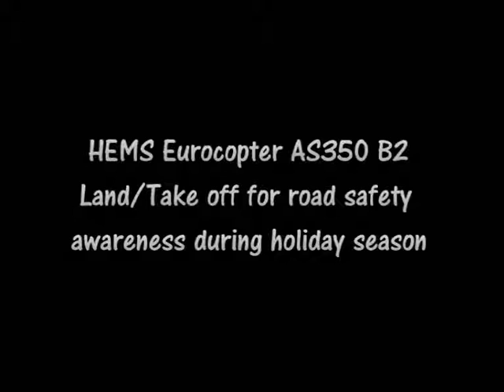HEMS Eurocopter AS350 B2 Land/Take off Road safety awareness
A re upload of an old video, just enhanced and a better resolution.

fail unrest destabilise gun UN military shoot armed forces defence attack target base forward operation strike
unit chalk tank marine navy
maritime boat ship coast diver guard demolition squadron underwater vehicle TOW launch rocket missile deploy
security international assistance army land special grunt seal ranger delta personel restricted area station
raider stealth fire secure detail hoist winch water soldier USS naval frigate
mariner vessel dispatch harbour port guided ocean shore dock captain rank sargeant warrant officer constable
colonel chief master wave training GPS school fire assign map
air aircraft helicopter UAV drone gyro copter cockpit blades rotor head skid landing gear wheel tail aft forward
thrust drag lift propeller cowling engine turbo jet gas engine strut crash take off land runway heli avgas A1
refuel pre post instructor first officer senior aeroplane experimental parachute controls instrumentation
collective cyclic pedals wings flight fly LZ alpha aerial intake blast gopro video hard point HUD control
turbine airwing fighter airborne aviation visual approach papi taxi way apron fuselage horizontal vertical
altitude decend pilot commander eurocopter boeing robinson bell sikorsky airbus air show display cessna lockheed
martin ejection seat general dynamics mach loop roll pitch yaw mig mil russia south africa squadron police chase
arrest detain out radio choppa agusta pilatus beechcraft piper starlite NAC pratt & whitney turbo allison GAU
avenger warthog thunderbolt Iraq bomber Afghanistan middle east pakistan Syria Isreal terrorist terrorism
suicide
grippon oryx puma super royal royalty oil rig pig mirage dassault falcon gulfstream aermacchi westland schweizer
Allouette guimbal sukhoi challenger CASA Tucano spitfire mustage Extra paramedic medic assistant ambulance
response save rescue search technician stretcher oxygen save hospital HEMS
emergency services medical airframe Shawn Herbst mountain cave confined space durban virginia waterkloof
langebaan
swartkops hangar museum cape town red cross mercy care practitioner advanced support university twin medair
Messerschmitt-Bölkow-Blohm EADS Allison civil authority Denel Isreal USA America Canada Brazil Australia
England Britain McDonnell Douglas